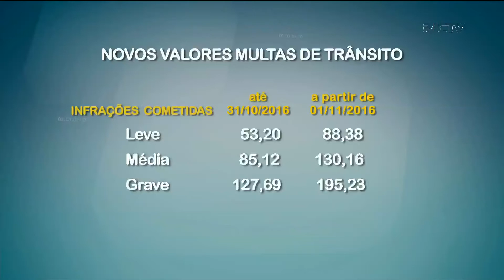Multas ficam mais caras em todo o país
A partir de hoje, os motoristas terão uma punição maior se cometerem uma infração de trânsito. Além das multas mais caras, quem atingir o limite de pontos, também irá ficar mais tempo suspenso.